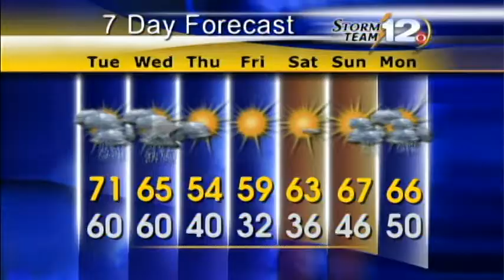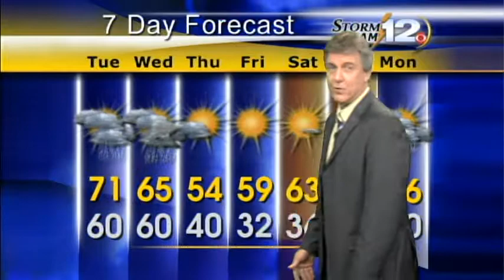WDEF News 12 This Morning: Chip Busts A Move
Morning show weather man Chip Chapman has to dig deep to match the dance moves of a junior forecaster.